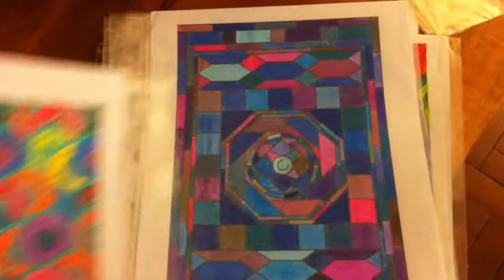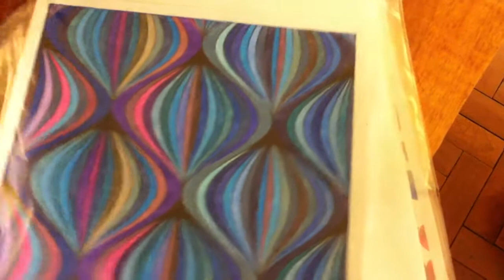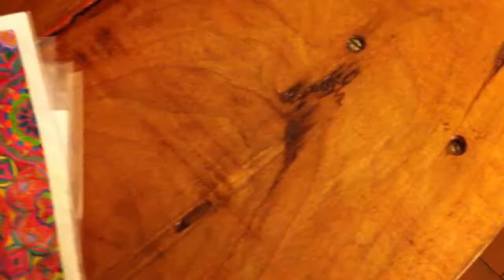Desenhos diversos e mandalas coloridas - eidia dias 005